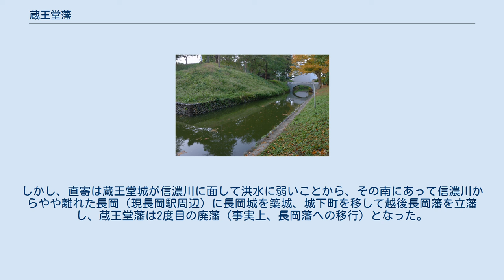蔵王堂藩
蔵王堂城跡に残る水堀と土塁 蔵王堂藩（ざおうどうはん）は、越後国古志郡（現在の新潟県長岡市）に江戸時代前期に存在した外様大名の藩。
藩庁は蔵王堂城（長岡市西蔵王）。
 現在の長岡市域は、戦国時代には越後守護代長尾家（のち上杉家）の一族古志長尾家が古志郡蔵王の蔵王堂城に拠って治めていた。
その古志長尾家の景信が御館の乱により戦死した後は、上杉家の直接支配を受けることとなる。
 その後、慶長3年（1598年）に上杉家が陸奥会津に移封すると、かわって越後に入封した堀秀治の弟堀親良が4万石を与えられて蔵王堂城主となった。
堀家は慶長5年（1600年）の関ヶ原の戦いで東軍に属して旧領を安堵され、蔵王堂藩が成立した。
 慶長7年（1602年）、親良は病気のため甥の鶴千代に藩主の座を譲った（ただし、実際は家中の内紛によるもので、親良は後に出奔して下野国真岡藩主に取り立てられる）。
しかし、慶長11年（1606年）に鶴千代は早世したため、鶴千代の後見を行っていた堀直寄が治める坂戸藩へ吸収編入され、蔵王堂藩は2代で一旦は断絶する。
 その後、慶長15年（1610年）、宗家の堀忠俊が家老堀直寄兄弟の内紛を収められなかった罪で除封された。
豊臣家恩顧の大名の取り潰しに、騒動が利用されたともいえる。
代わって徳川家康の六男松平忠輝が高田藩に入封すると、蔵王堂城もその属領となった。
 元和2年（1616年）、今度は忠輝が大坂の陣における不始末から除封されると、6年前の騒動の一方の元凶であった堀直寄が8万石をもって蔵王堂に入封した。
しかし、直寄は蔵王堂城が信濃川に面して洪水に弱いことから、その南にあって信濃川からやや離れた長岡（現長岡駅周辺）に長岡城を築城、城下町を移して越後長岡藩を立藩し、蔵王堂藩は2度目の廃藩（事実上、長岡藩への移行）となった。
 外様　40000石　（1600年 - 1606年） 親良（ちかよし） 鶴千代（つるちよ）